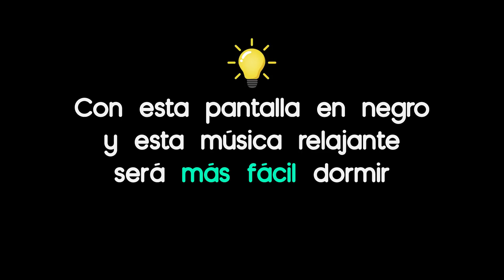MÚSICA PARA DORMIR A TU BEBÉ PROFUNDAMENTE 👶 RELAJANTE 🌜 SE DORMIRÁ RAPIDÍSIMO 🌛 PANTALLA OSCURA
MÚSICA PARA DORMIR A TU BEBÉ PROFUNDAMENTE ❤️ Se Dormirá Rapidísimo con esta música para dormir bebés. Una canción de cuna de Cajita de Música y flauta dulce muy sencilla y preciosa.

Con Pantalla oscura que no emite luz, para no molestar al bebé. Está demostrado científicamente que nuestro cerebro produce melatonina con la ausencia de luz , lo que interviene en el ciclo natural del sueño.

Si te gustó el vídeo por favor danos un Me Gusta y comparte !!!

Música : Precioso Sueño , una composición original y con Copyright de Música Infantil TV